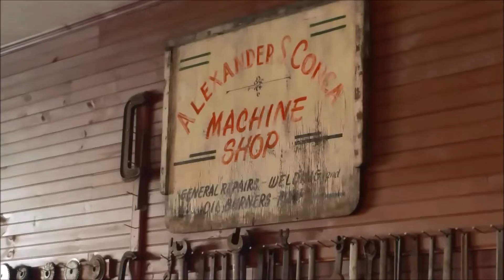Antique Machine Shop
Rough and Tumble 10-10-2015